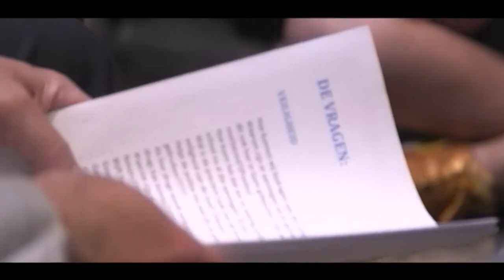Buurt Bestuurt Gent